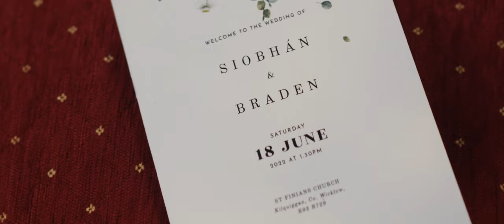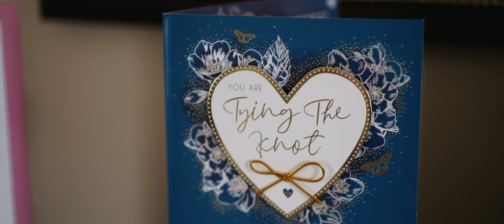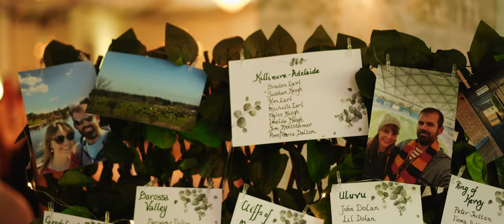Rathsallagh Country House Wedding in Wicklow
A beautiful Rathsallagh Country House wedding in Wicklow.  This is the Signature Film version.  You can also view the Short Film version on this channel.  Shot by Irish wedding videographer Richard Finlay of Bride and Groom Films.  See more work on: